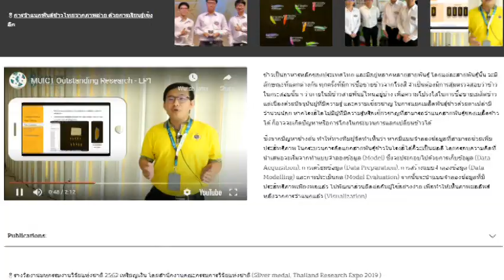MVIT Lab @ ICTมหิดล Selected Projects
🏅Selected Projects
ตัวอย่างโครงการวิจัย และพัฒนาด้านการประมวลผลภาพและวีดีโอ ของMVIT Research Lab @ ICT Mahidol University